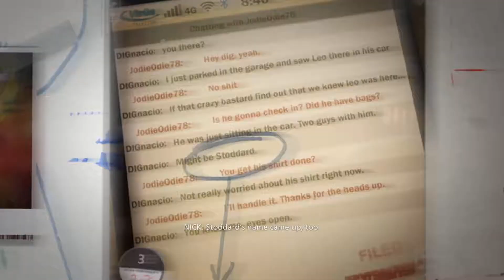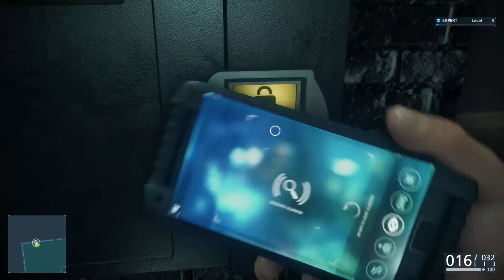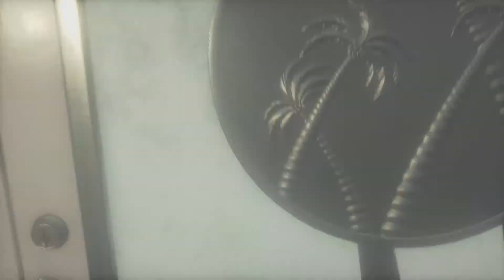Battlefield Hardline - Ep. 4.